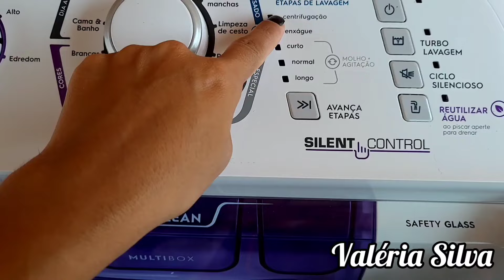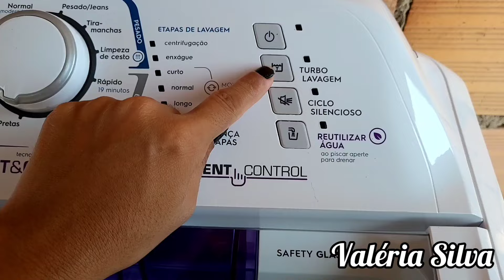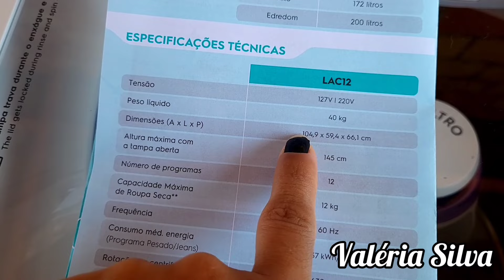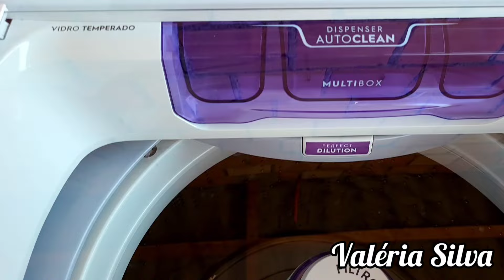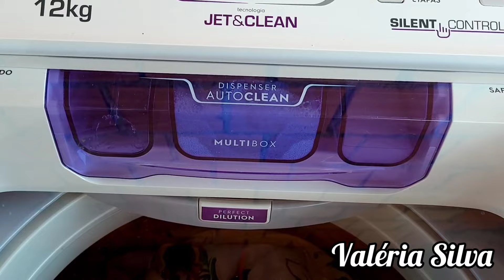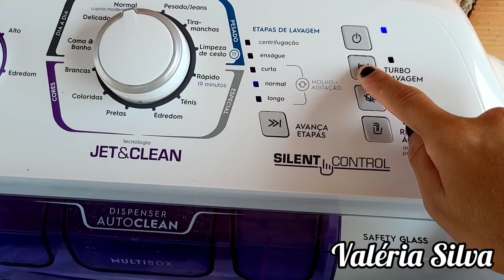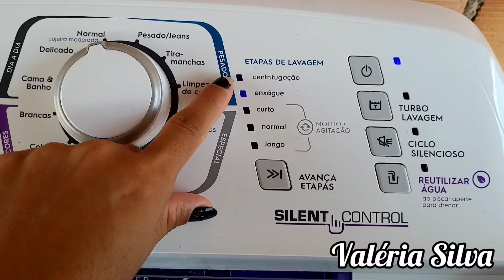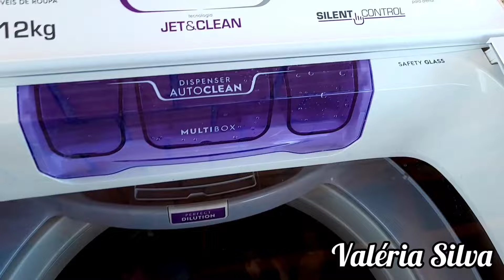RESENHA DA MÁQUINA DE LAVAR ELECTROLUX 12 KG LAC/ VALEU A PENA OU NÃO?? TESTEI TUDO!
Olá pessoal nesse vídeo trouxe minha experiência com a máquina de lavar roupa da electrolux modelo lac 12 kg,valeu a pena ou não? Mostrei passo a passo testando. Espero que possa tirar sua dúvida em adquirir ou não 🤗

Receba as notificações de vídeos novos, faça isso:
1- Se você não estiver inscrito, clique no botão  "Inscrever-se".
2- Clique no ícone de sino.
3- Selecione Todas as notificações na caixa de diálogo exibida.
4- Clique em salvar.
Assim você não perderá nenhum video. Beijão!